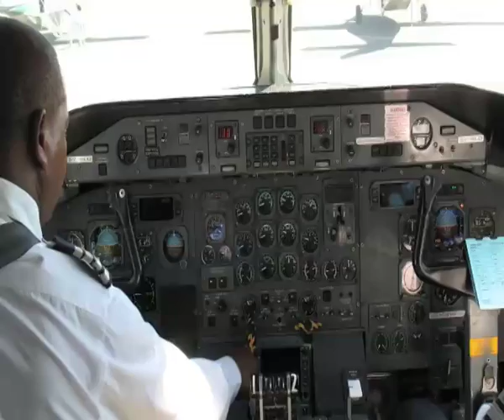Out of Africa - Digital Story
Wesley Hetherington's Digital Story on his experience in East Africa.